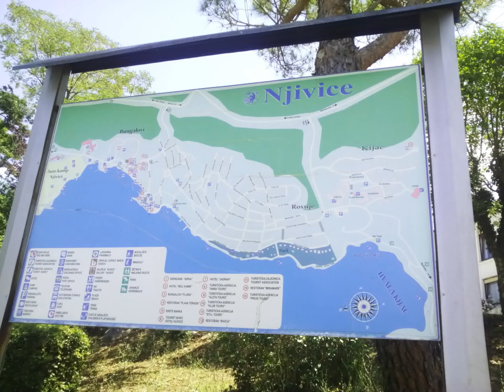KRK Island - Croatia #1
Croatia’s largest island, connected to the mainland by a toll bridge, Krk (Veglia in Italian) is also one of the busiest – in summer, hundreds of thousands of central Europeans stream to its holiday houses, campsites and hotels. It’s not the lushest or most beautiful island, though its landscape is quite varied, ranging from forests in the west to sunburned ridges in the east. The northwestern coast of the island is rocky and steep with few settlements because of the fierce bura (cold northeasterly) that whips the coast in winter. The climate is milder in the southwest and can be scorching in the southeast.

You’ll find Krk an easy place to visit, with good transport connections and infrastructure. Rijeka Airport is at the northernmost tip of the island, though flights only land here from April to October.